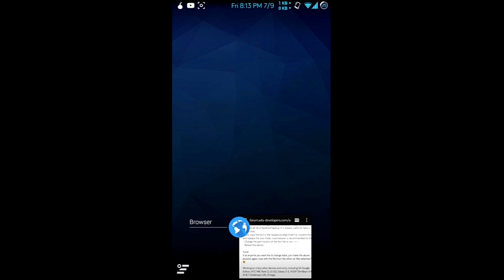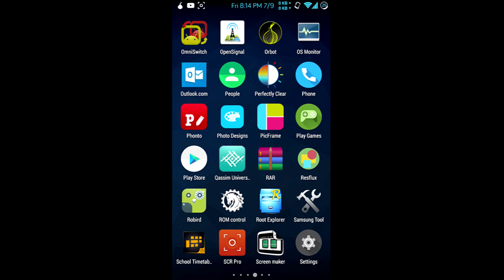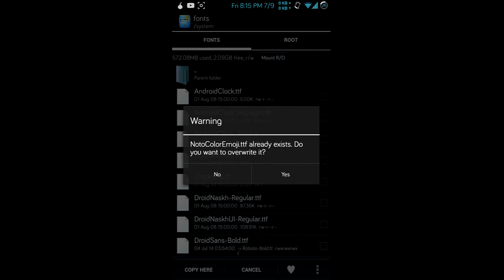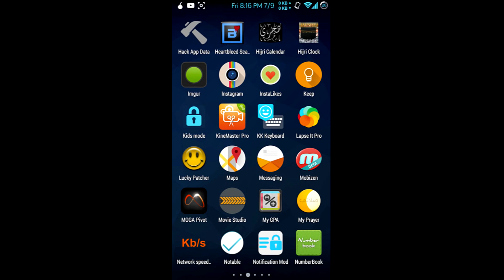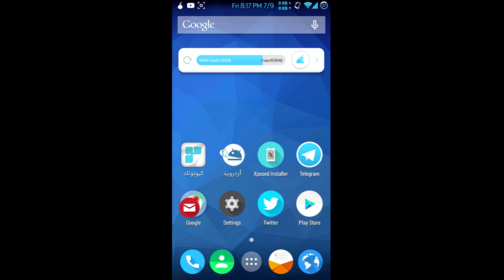[ شرح ] كيفية تغيير الفيسات ( الإيموجي ) في تحديث كيت كات | How to change emoji on Android - KitKat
* ملاحظة هامة : تمت التجربة على عدة أجهزة ، وتم تغيير الفيسات بنجاح ! شرط أن يكون التحديث الذي تعمل عليه هو : كيت كات .

# ( اضغط على تخطي الإعلانات بعد الدخول على أي رابط ) #

* لا تنسَ : أعجبني + مفضلة + اشتراك .. للمزيد ... :)